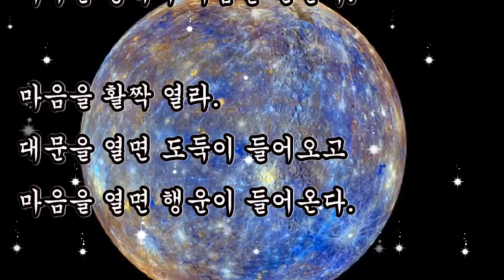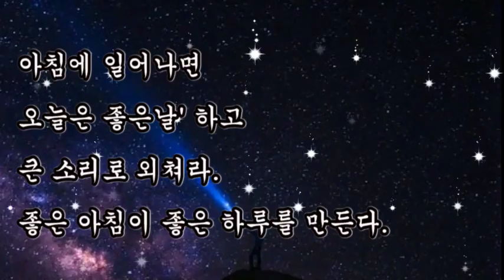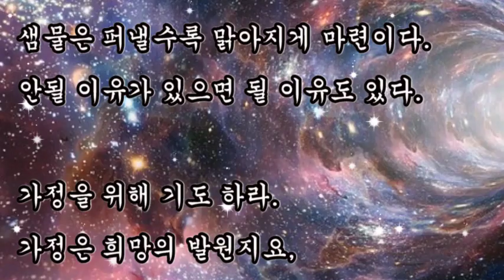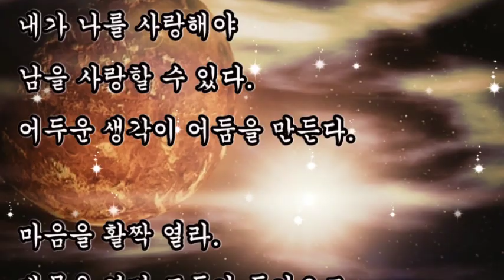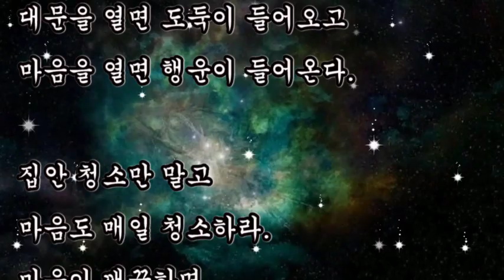좋은글, + 행복을 끌어당기는 방법 / 좋은글, 행운은 행복을 끌고 다니고 불운은 불행을 끌고 다닌다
좋은글,
행복을 끌어당기는 방법 / 좋은글,
행운은 행복을 끌고 다니고 불운은 불행을 끌고 다닌다
원망 대신 모든 일에 감사하라
감사하면 감사할 일이 생겨난다

행운은 행복을 끌고 다니고,
불운은 불행을 끌고 다닌다.

행운과 불운은 따로 있는 것이 아니라
동전의 앞 뒷면처럼 함께 있는 것이다.

아침에 일어나면
오늘은 좋은날' 하고 큰 소리로 외쳐라.
좋은 아침이 좋은 하루를 만든다.

거울을 보며 활짝 웃어라.
거울 속의 사람도 나를 보고 웃는다.

가슴을 펴고 당당히 걸어라.
비실비실 걷지 말라.

사촌이 땅을 사면 기뻐하라.
사촌이 잘 되어야 나도 잘 되게 마련이다.

욕을 먹어도 화 내지 말라.
그가 한 욕은 그에게로 돌아간다.
잠을 잘 때
좋은 기억만 떠올려라.
밤 사이에 행운으로 바뀌어진다.